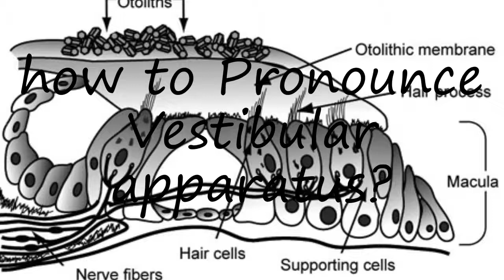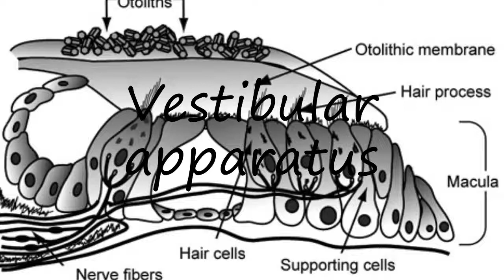How to Pronounce Vestibular apparatus?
How to say Vestibular apparatus? Learn the pronounciation Vestibular apparatus! How to Pronounce Vestibular apparatus. Expand your vocabulary, learn English words. Use this free pronunciation guide to practice words at a time. Learn for free. Thank you for viewing, please like or subscribe! hoe om te sê, si të thuash, እንዴት እንደሚናገር, wie sagt man, comment dire, come dire, como dizer, как сказать, nasıl denir, cómo decir, 怎么说, πώς να το πω, hoe zeg je.